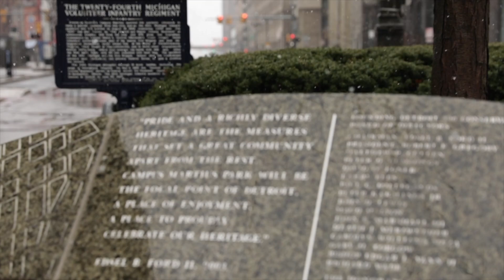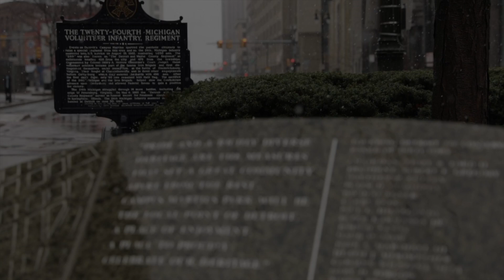Sgt. Omolade Babalola from the 801st CSH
Credit: Spc. Brian Pearson | Date Taken: 04/17/2020
Sgt. Omolade Babalola from the 801st Combat Support Hospital talks about working directly on the front lines battling COVID-19 at the TCF Center in Detroit, Michigan, April 17, 2020. U.S. Northern Command, through U.S. Army North, is providing military support to the Federal Emergency Management Agency to help communities in need. (U.S. Army video by Spc. Brian Pearson)